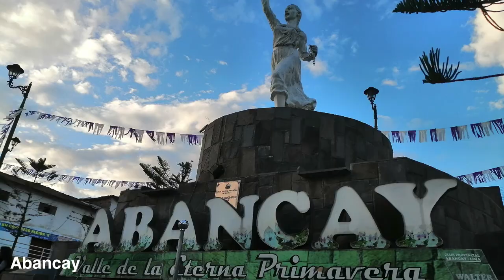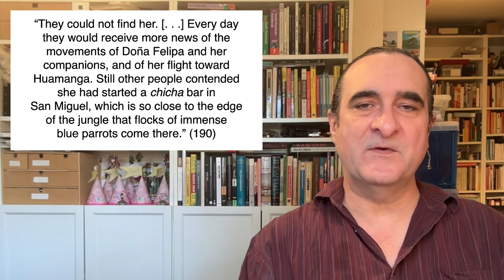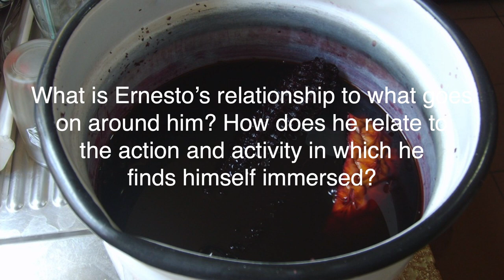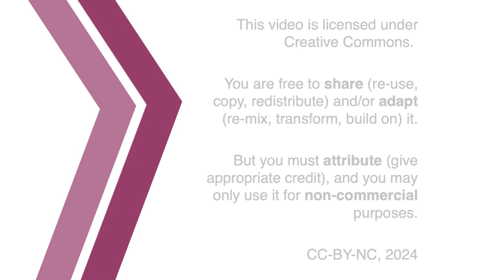Deep Rivers: José María Arguedas on Conflict and Convergence Without End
If colonization is not (yet) complete, then the outcome of this struggle is perhaps still to be determined.

00:00 Introduction
04:43 Never-Ending Stories
12:42 Questions
17:37 Approaching Reconciliation
27:52 Credits